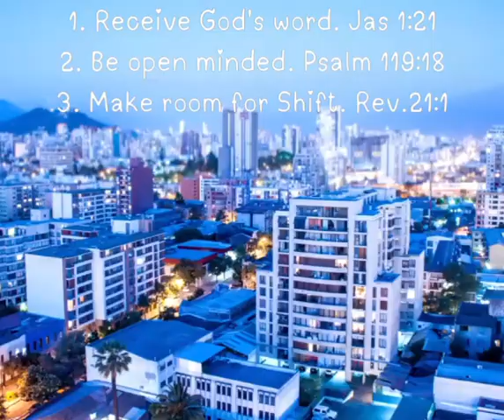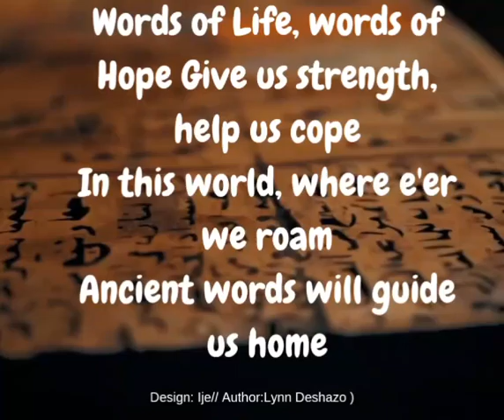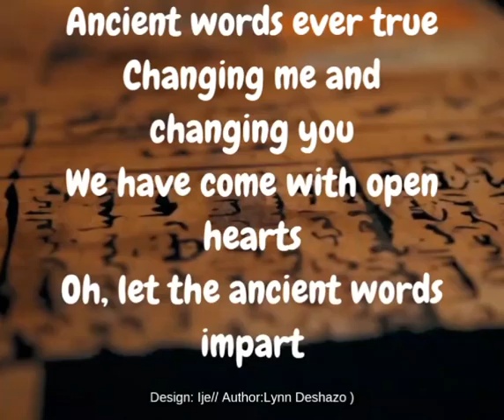September 23, 2024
Credit: music instruments from Kaleb Brasee "Ancient words"